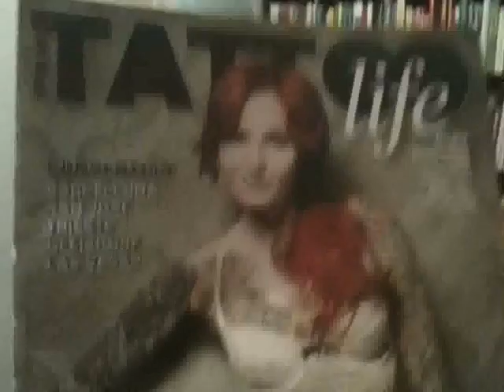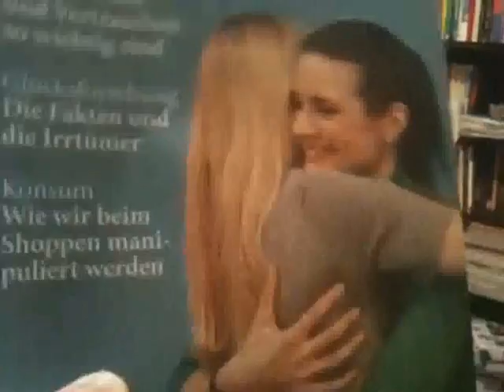In einem ver-rückten System - Mickey Wiese Lifecoaching 034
In einem ver-rückten System sind die Regeln so etabliert, dass sich jeder zu seinem eigenen Schutz so verhält, dass das System erhalten bleibt, vor dem er sich zu schützen versucht.